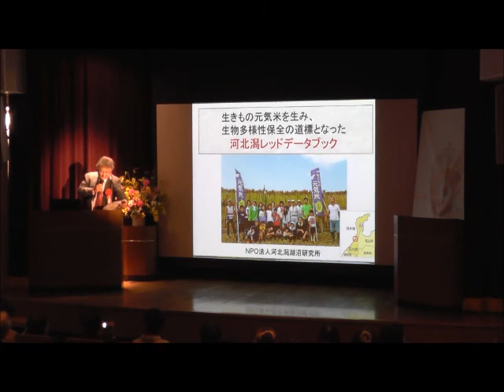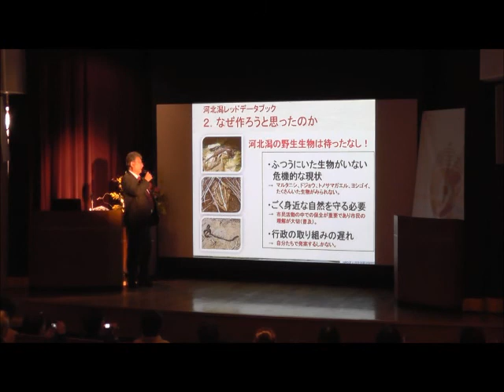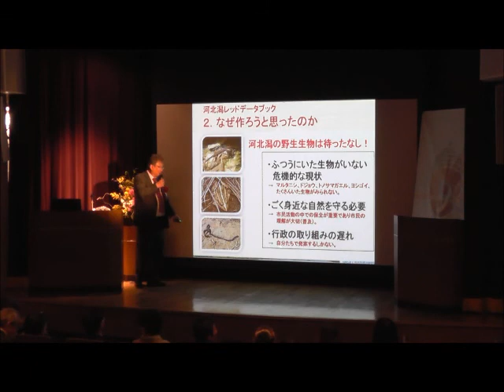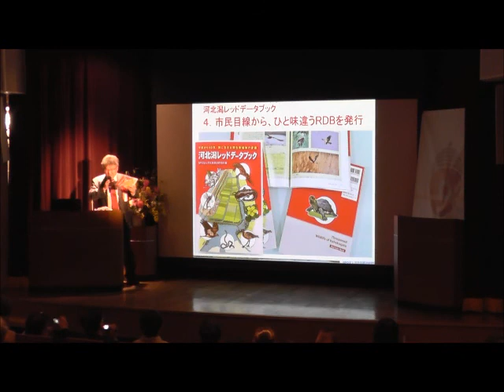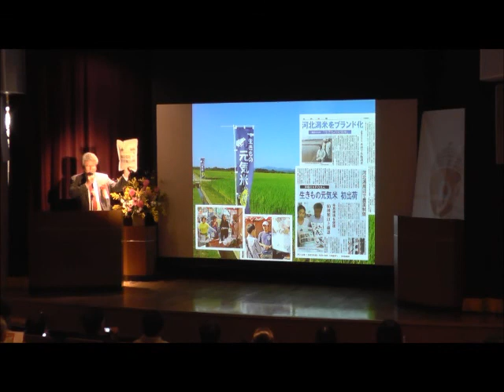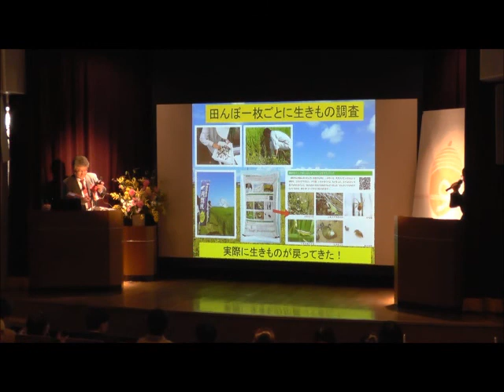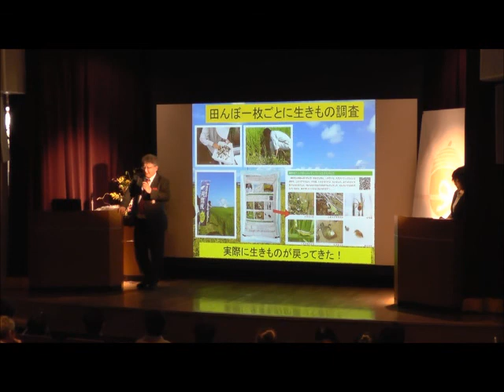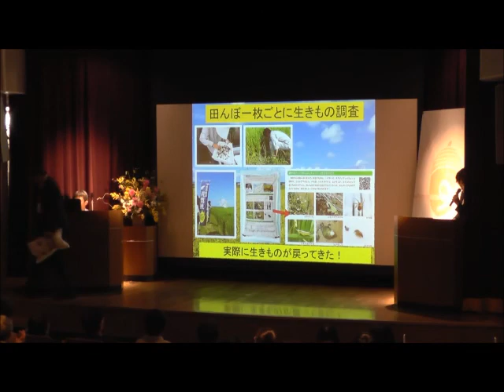【平成26年度 日本自然保護大賞】NPO法人河北潟湖沼研究所（石川県）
平成２６年度　日本自然保護大賞　保護実践部門
「生きもの元気米を生み、生物多様性保全の道標となった河北潟レッドデータブック」